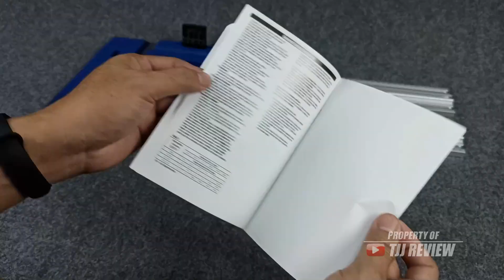Beneran presisi?, kita coba saja RIPCUT CIRCULARSAW GUIDE // IMPACT TOOLS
Menggunakan guide ini jadi salah satu pilihan jika kita tidak mempunyai table saw, saat memotong lebar dan panjang akan sangat memudahkan dan mempercepat pekerjaan kita, lumayan praktis karena bisa dipasang kiri ataupun kanan, jadi fleksibel

SEMOGA BERMANFAAT